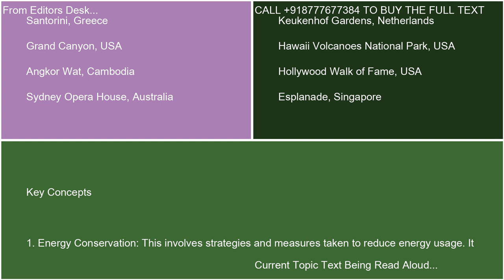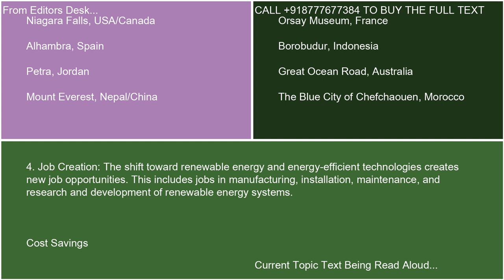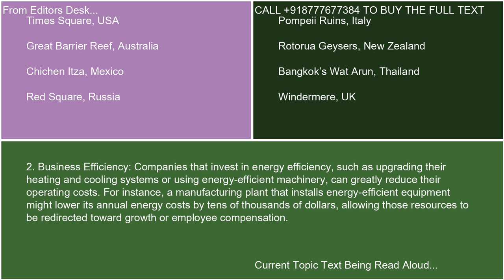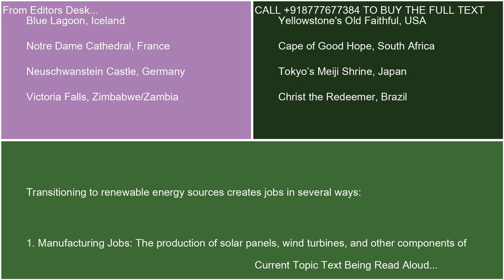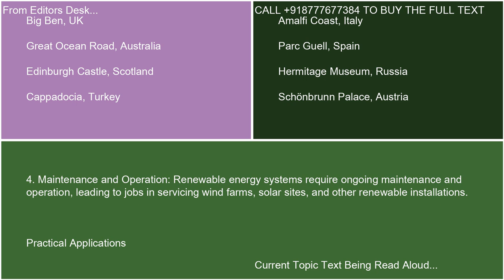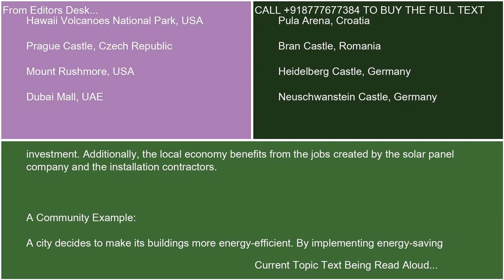Economic benefits of energy conservation cost savings and job creation in the renewable energy secto